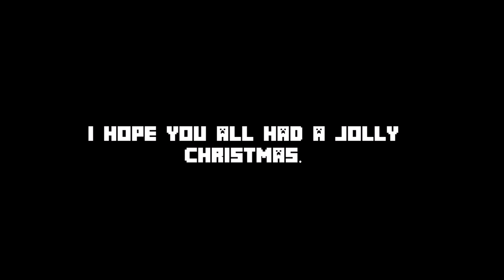Herobrine x Steve pictures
Cinema 4D